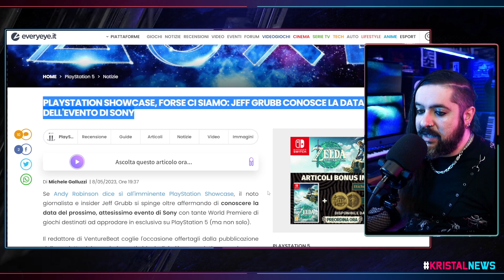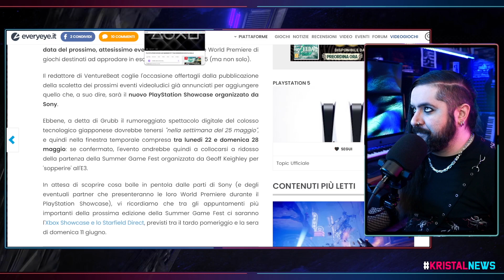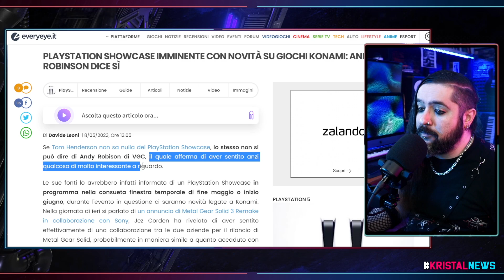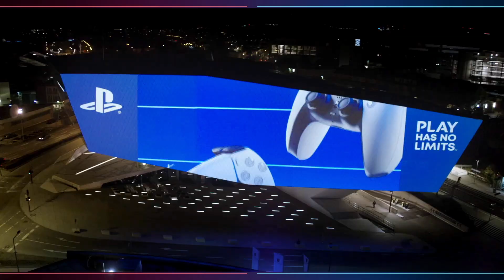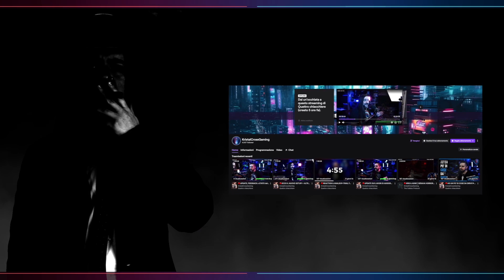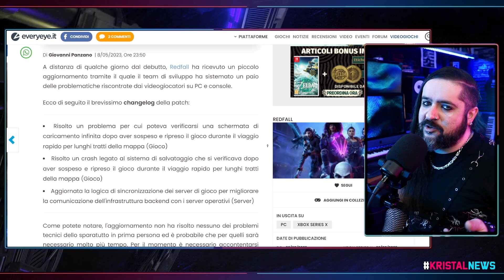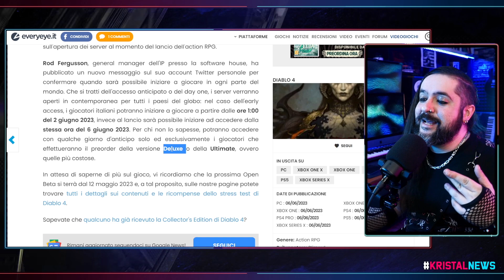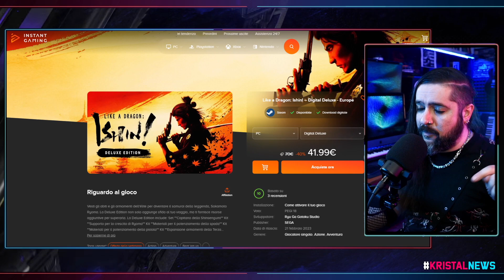PLAYSTATION SHOWCASE, trapela la DATA? | LITTLE NIGHTMARES 3 di fatto CONFERMATO? ▶ KristalNews 532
ATTENZIONE: in parecchi momenti, per ragioni a me sconosciute, ci sono stati problemi audio con questa puntata (e anche video a dire il vero). Purtroppo sto avendo qualche problema tecnico con OBS in questi giorni, sto cercando di risolverlo il prima possibile!
Nel mentre mi scuso, e vi chiedo di avere pazienza, la prossima puntata non avrà questi problemi!

CAPITOLI:
00:00 Benvenuti su Kristal News!
00:24 PLAYSTATION SHOWCASE, trapela la DATA?
07:37 Il Commento del Giorno
10:29 NEWS A RUOTA
15:40 OFFERTA di Oggi
16:20 Grazie della visione!